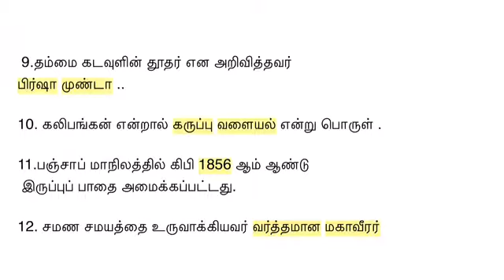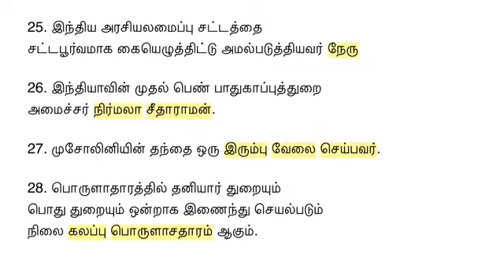TET ,TNPSC தேர்வில் இடம் பெறும்சமூக அறிவியல் பாடங்களின் மிகவும் முக்கியமானவினா விடை